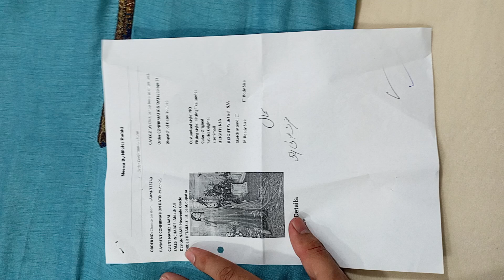Laam 723740 Heavenly Oracle